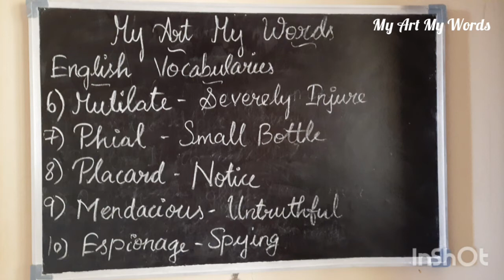Day 6 English and Hindi Vocabularies/ Learn and Use.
Be unique by using new words.
Also Comment to my video .